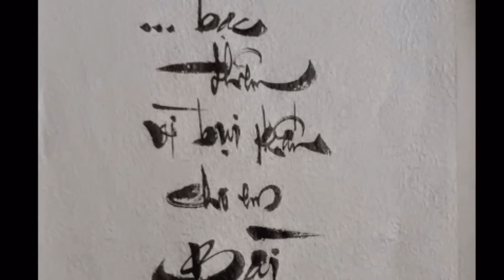Tri ân ngày nhà giáo Việt Nam 20/11/1014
Nhân ngày nhà giáo Việt Nam xin kính chúc các thầy, các cô lời chúc tốt đẹp nhất. Chúc các thầy cô hoàn thành nhiệm vụ cao cả của mình trong sự nghiệp trăm năm trồng người